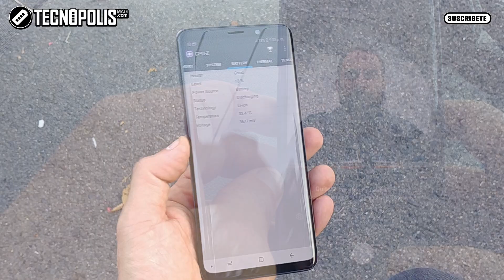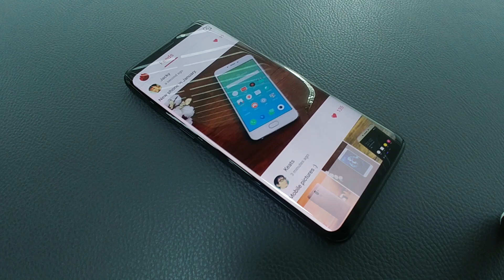¿Que trae en la caja el Galaxy S9 plus? Unboxing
Conoce lo que encuentras en la caja del Samsung Galaxy S9 Plus, mi unboxing en español de el nuevo S9+ de Samsung. El Galaxy S9+ tiene una estupenda propuesta de cámara, excelente consumo de batería, y un rendimiento impresionante superando casi en 40% al Galaxy S8 y S8+, el Snapdragon 845 en este dispositivo permite hacer todo tipo de gaming con el Galaxy S9+. Mira el Review del Samsung Galaxy S9+ de Tecnopolismag aca